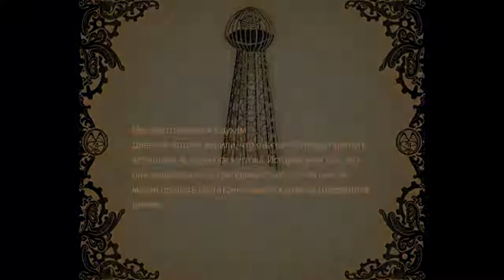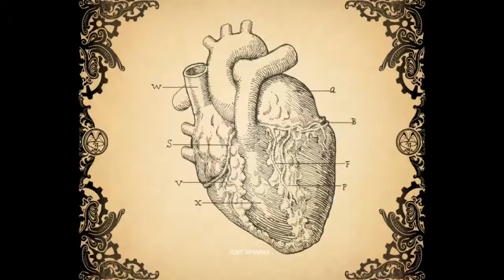Окусул Рифт (Amnesia: A Machine For Pigs) #8 [ФИНАЛ]